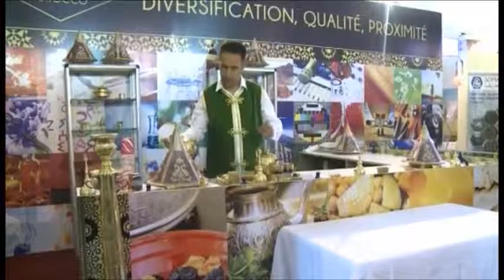Expositions à la 2ème édition de La Foire Internationale d'Abidjan